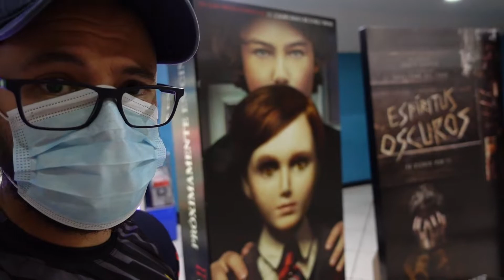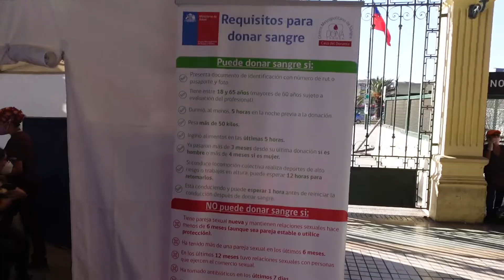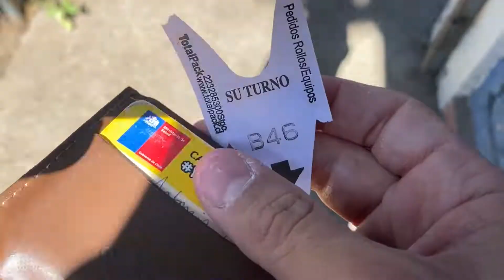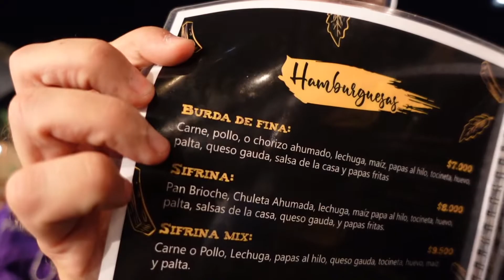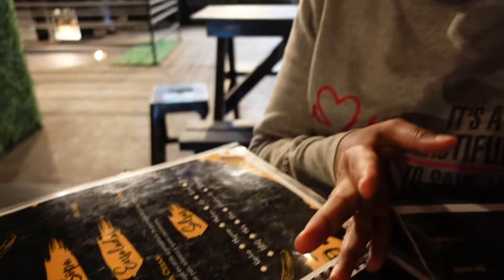Cine, MetroTren, Vacuna, uñas de Ramona, plaza y comida callejera venezolana. Vlog 006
Vlog muy random donde nos movimos en metro tren, Oni quería donar sangre, me puse la cuarta dosis de la vacuna, le intentamos contra las uñas a Ramona con una técnica TikTokera. Xenofobia en la plaza. Comida callejera venezolana en la calle.